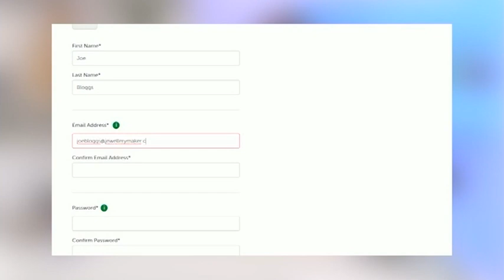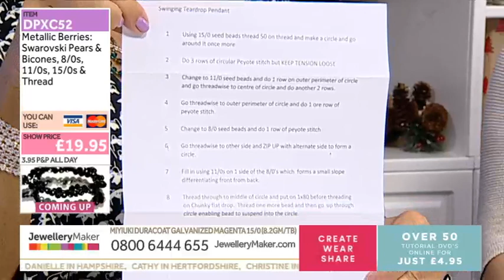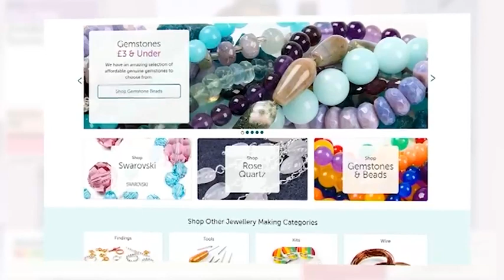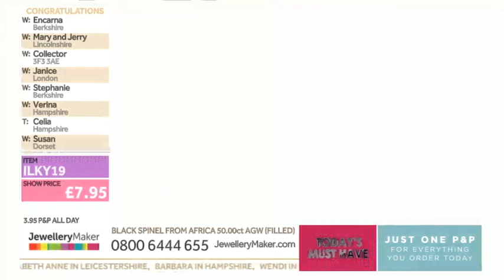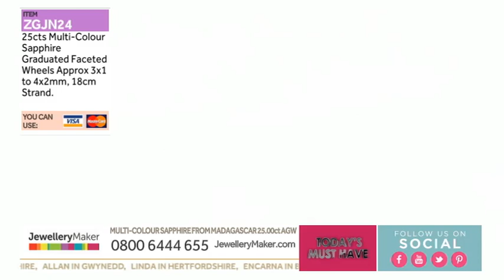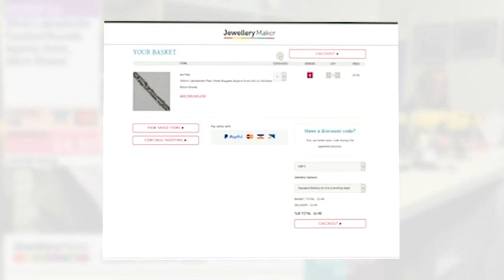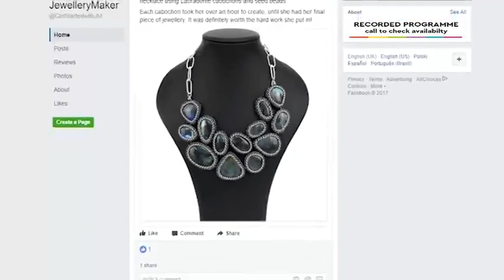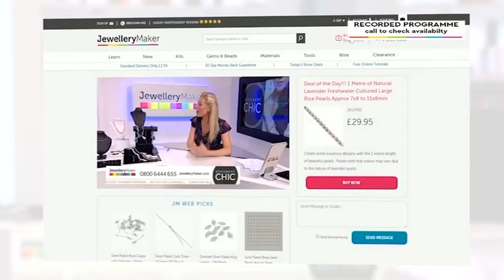JewelleryMaker LIVE 20/11/19 - 6PM - 10PM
Presenter: Jenny Cleary
Guest Designer: Kleshna